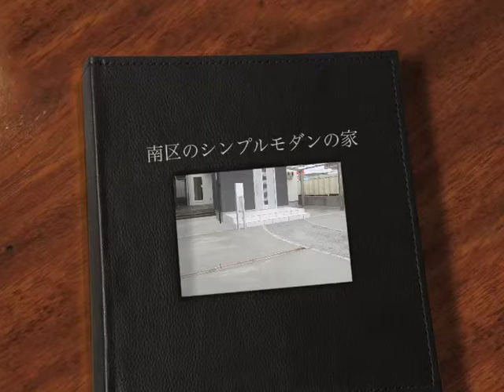シンプルモダンの家 創グループ株式会社栄知